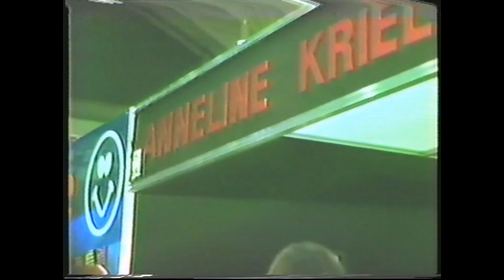The Women's World fair (1983)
The Women's World fair  (1983),  at the Good Hope Centre Cape Town , South Africa